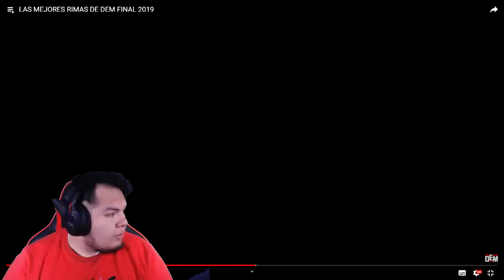LAS MEJORES Y MÁS ÉPICAS RIMAS DE LA DEM FINAL ||🔥JOKKER ENCENDIDO 🔥[REACCIÓN]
RAAAAAP!!!

💎🎶 Mi Rap: 🎶💎